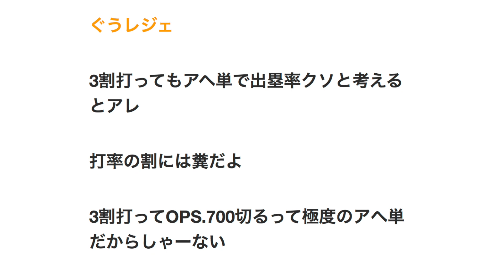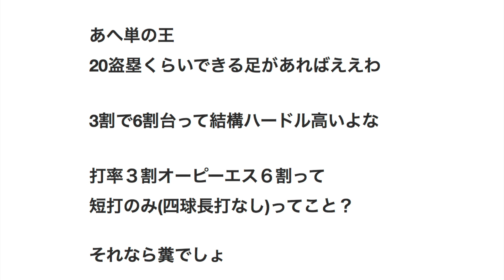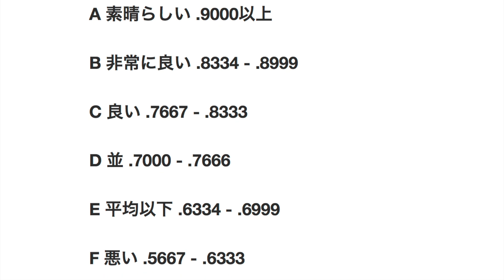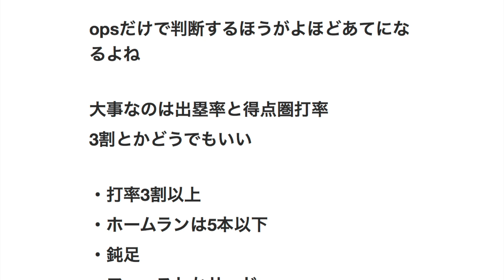打率3割でもＯＰＳ6割代ならバカにされるんでしょ 【プロ野球】